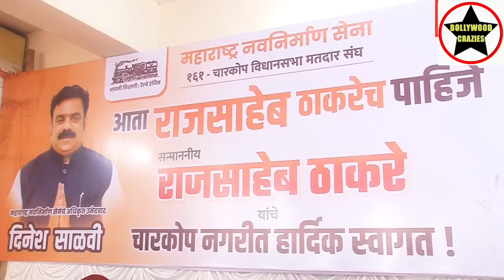राज ठाकरे ने चारकोप विधानसभा के मतदाताओं से मुलाकात कि और दिनेश सालवी को विजई बनाने की अपील की